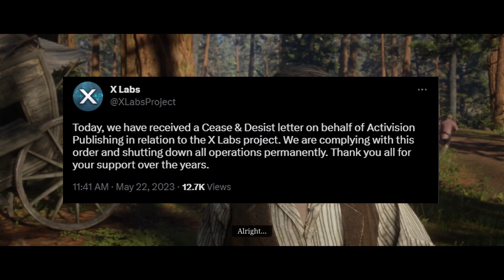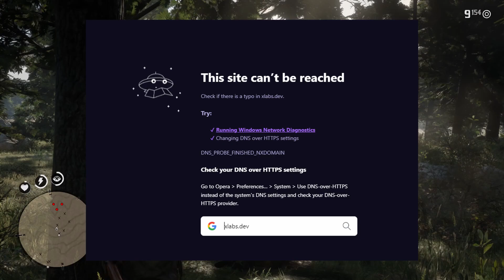Activision is Out for BLOOD (sm2 and XLabs Shutdown)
Not something I wanted to see today.